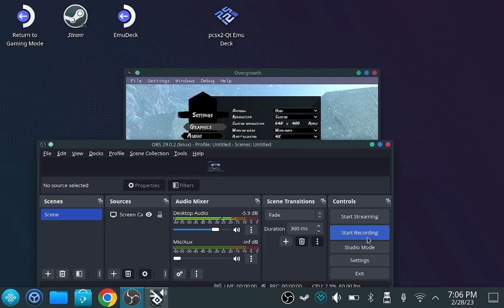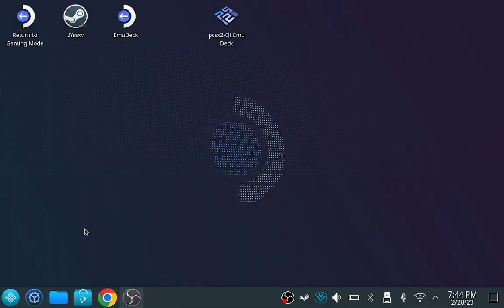Overgrowth on steam deck